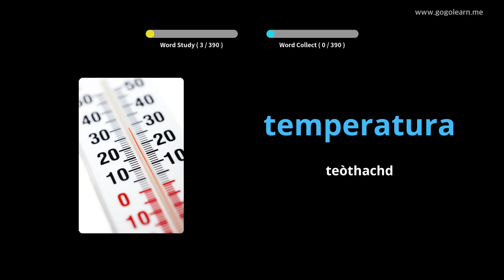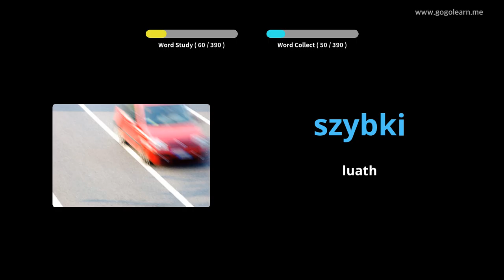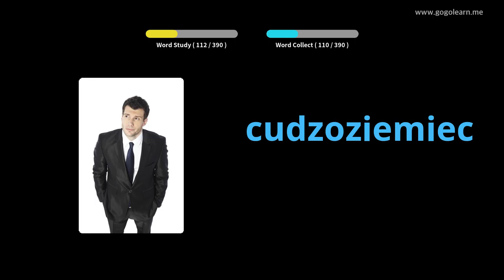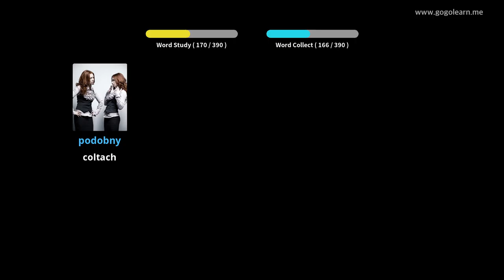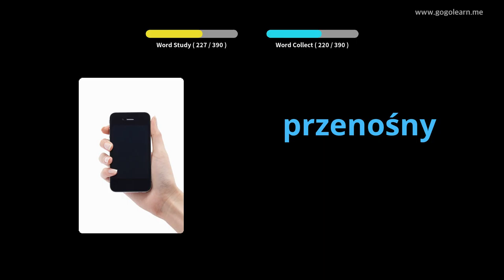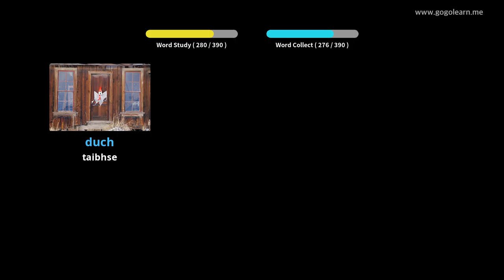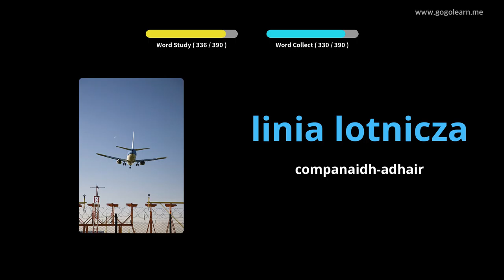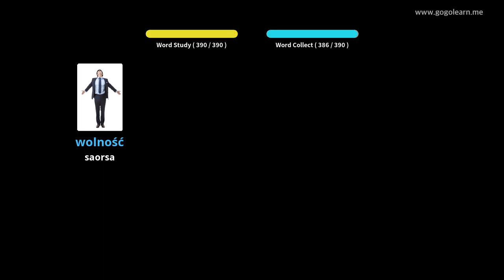Àrd-sgoil Briathrachas Pòlach 2 | Golearn